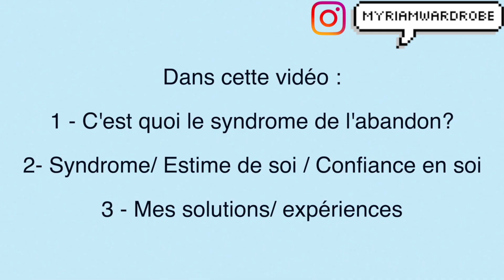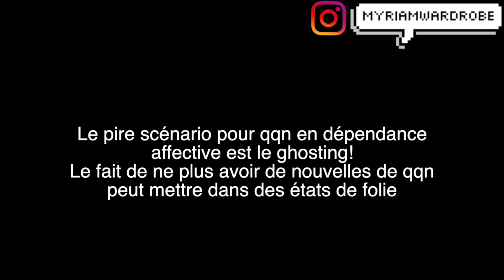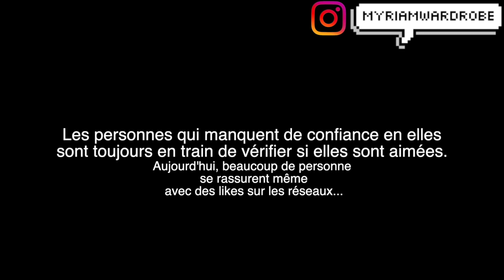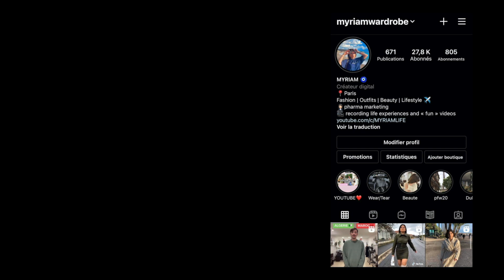LE SYNDROME DE L' ABANDON (estime de soi, dépendance affective)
Hello les guys,
today je vous parle du syndrome de l'abandon, de l'estime de soi et de la dépendance affective, j'avais du mal à trouver des informations à ce sujet et quand je l'ai abordé au cours de ma vidéo " POURQUOI J'AI QUITTE MONTREAL POUR PARIS", plusieurs personnes m'ont envoyé un message pour avoir plus d'infos! je vous laisse alors avec la vidéo pour plus d'explications !!

💌Contact pro / collaboration 💌
INFOS:
VIDEO TOURNEE ET MONTEE + MINIATURE  PAR MYRIAM (moi-même lol)